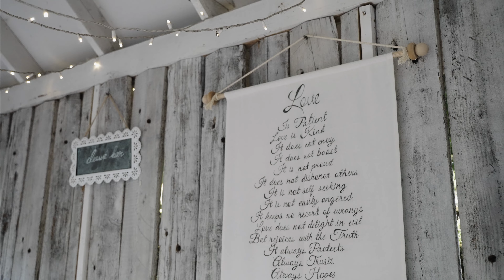Praneelk & Sameeksha. September 2nd, 2021